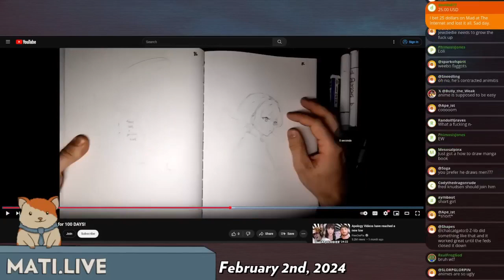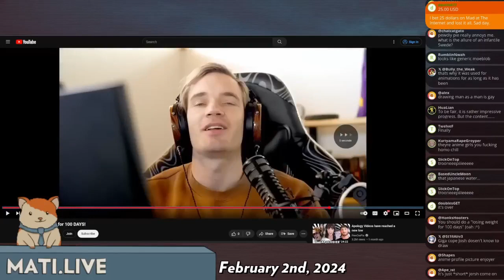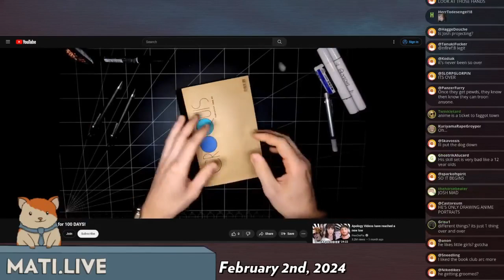seething at Pewdiepie - Mad at the Internet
Josh is very angry that Pewdiepie is drawing anime and living in Japan. Josh goes on to say that Japan is a shithole country and that Pewdiepie will troon out.

Clip taken from:
Mad at the Internet (February 2nd, 2024)